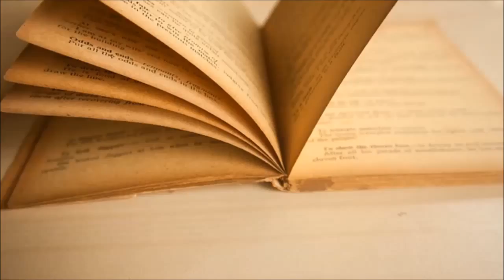"Un tuffo nel passato" di Chiara Puca